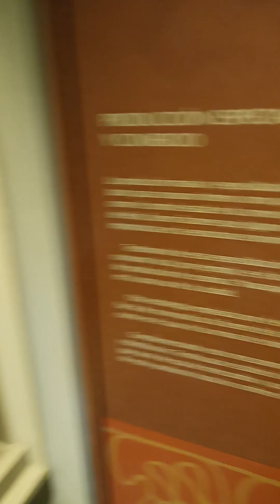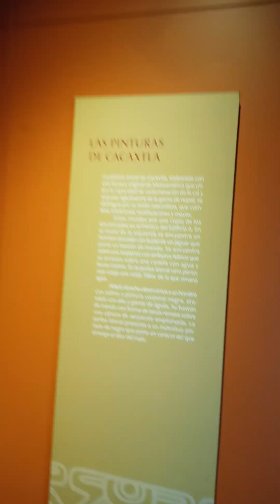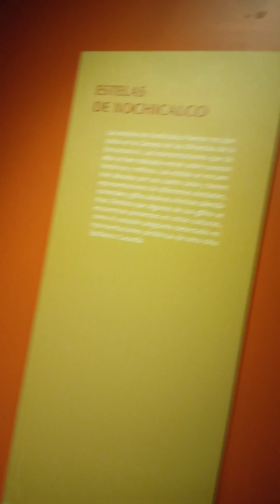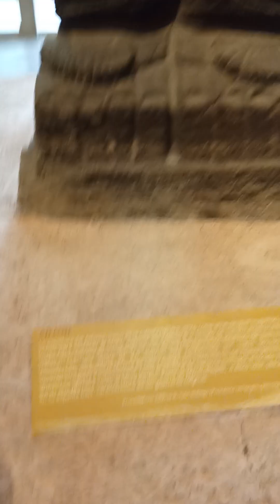Teotihuacán sala en el museo Nacional de antropología en la ciudad de México viernes 20 de enero, 23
Teotihuacán